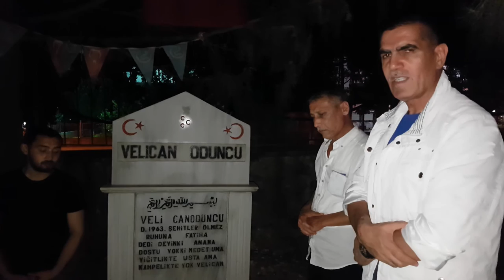Şehitlerin Sahur Sofrası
Şehit Velican Oduncu ile Sahur Sofrası.  Yusuf Ziya Arpacık, Tahir Oduncu.